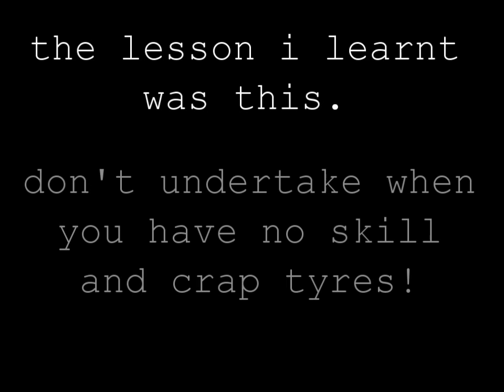me crashing my bike in llandegla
i did a stupid rubbish crash trying to undertake my friend. so i thought i would post it up for you all to have a laugh